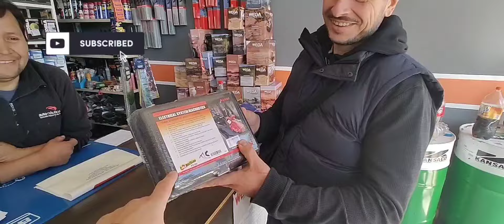Mecatrónica Mn1 en Neuquén Capital. seguimos la gira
Mecatrónica mn1 El paso obligado inicial para comprender la electrónica de una vez por todas electrónica orientada al rubro automotriz.